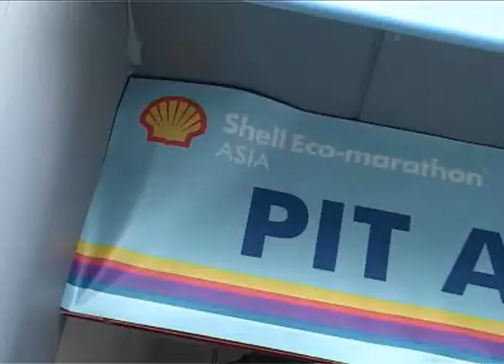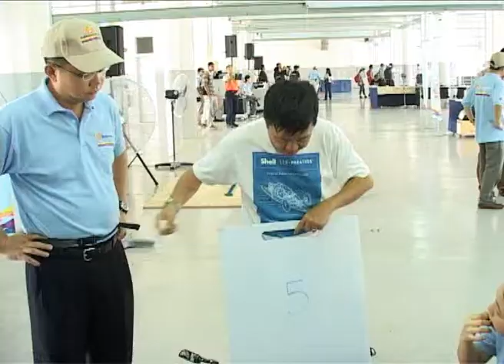From Asia: Shell Eco-marathon Asia 2010 - Curtain Raiser Event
On 16 July 2009, some 150 students, academics and guests got a sneak peek at the Shell Eco-marathon Asia 2010, as five selected student teams from Malaysia and Singapore took the vehicles they had designed and built for a demonstration run around Sepang International Circuits north track.

This preview was specially organised for students to test out the track where the inaugural Shell Eco-marathon Asia will take place next year.